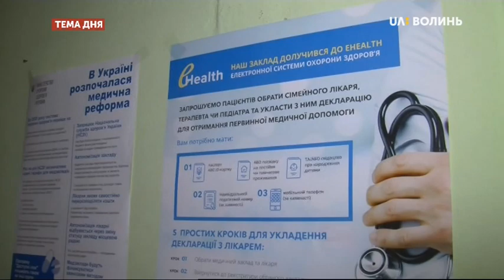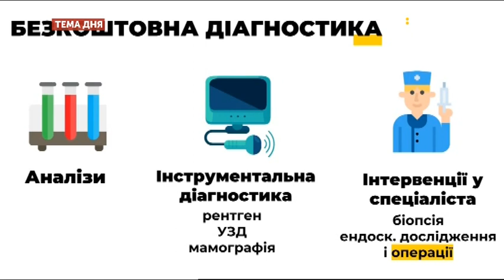Тема дня. Декларації з сімейними лікарями: що змінюється з 1 квітня?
Чому варто не зволікати з підписанням декларації із сімейним лікарем - про це у "Темі дня" детально розповіли Микола Якимчук, начальник управління охорони здоров’я Луцької міської ради та Лідія Кривдік, директор КП «Луцький центр первинної медичної допомоги №1».